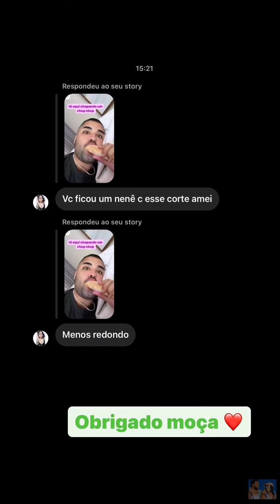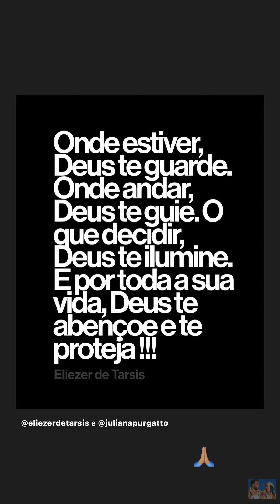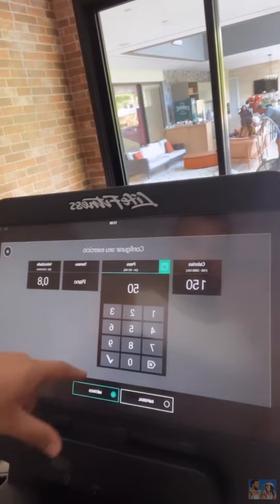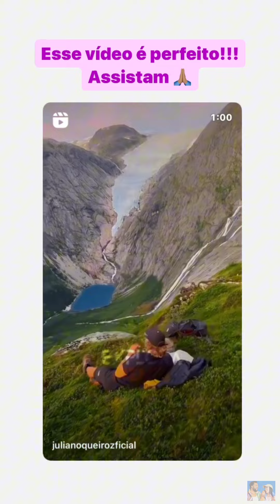LUCAS FAZ TATUAGEM EM HOMENAGEM AOS SEUS SEGUIDORES 😍 |STORIES LUCAS GUEDEZ